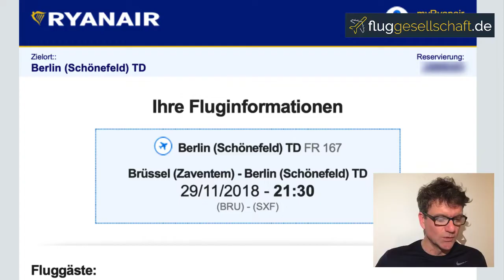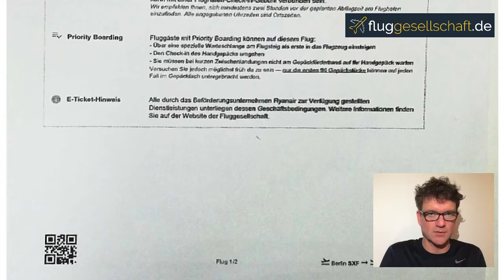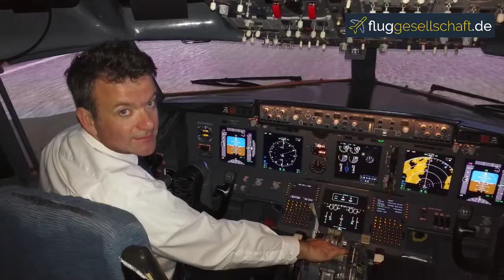Wozu Airline e-Ticket, online Check-In und Bordkarte?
In nur 5 Minuten erkläre ich Dir, was Vielfliegern längst klar ist, aber Gelegenheitsfliegern nicht immer einleuchtet. Ich kann die Verwirrung verstehen. Es ist auch historisch bedingt, als man noch ein Papierticket im Reisebüro gekauft hat und dann zum Schalter gegangen ist um sein Gepäck aufzugeben.

Das funktioniert heute anders! Jetzt vergleichst Du im Internet die Flugpreise, gelangst dann zu einem Online-Reisemittler oder direkt der Fluggesellschaft, bekommst eine Buchungsbestätigung und ein e-Ticket und kannst dann noch nicht fliegen, denn Du musst (z.B. online) einchecken und erhältst dann Deine Bordkarte, die Dich zum Passieren der Sicherheitskontrolle berechtigt und mit der Du Fliegen kannst, weil sie am Gate nochmal geprüft wird (Reisedokument wie Personalausweis oder Reisepass) bereithalten!